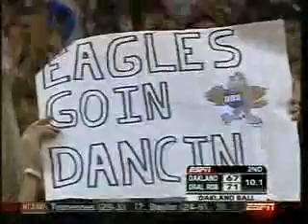Oral Roberts Basketball: Back-to-Back NCAA Tournaments!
Oral Roberts University defeated Oakland in 2007 to advance to the NCAA Tournament for the second consecutive year.  ORU was led by seniors Ken Tutt and Caleb Green as well as head coach Scott Sutton.